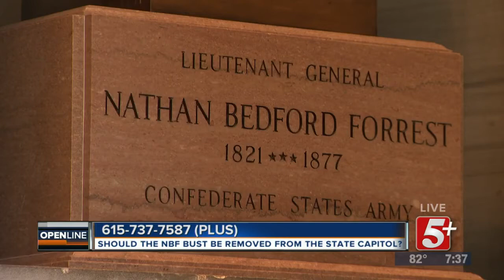The future of the Nathan Bedford Forrest Bust p3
The State Capitol Commission is expected to vote on the location of the Nathan Bedford Forrest bust. Black Caucus Vice Chair Rep. Rick Staples joins us for the discussion.